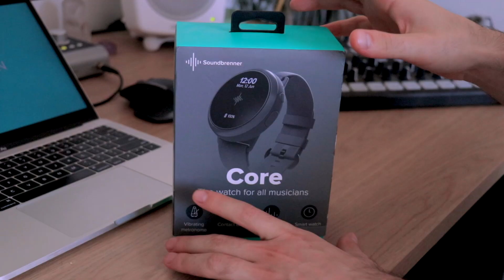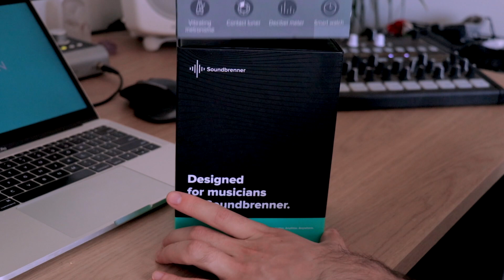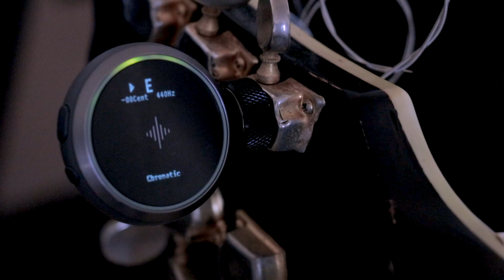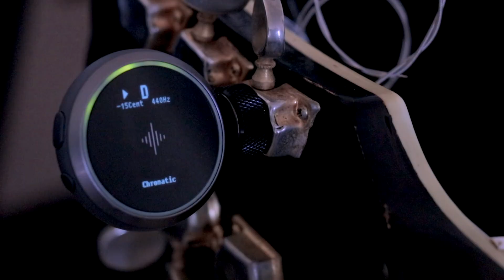⌚️ El reloj solo para músicos⎮Core Soundbrenner, Review⎮Carlos Rendón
Timestamps:
0:00 Intro
0:58 Unboxing
01:54 Funcionalidad
05:36 Conclusiones
07:13 Cupón de descuento
07:30 Outro